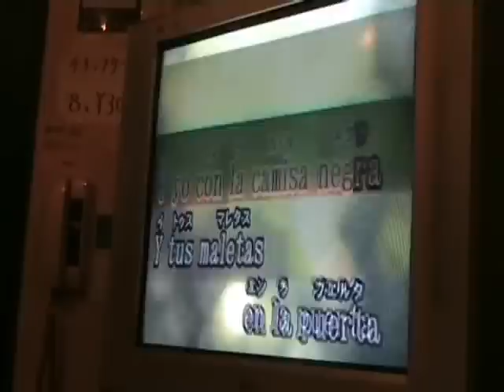"La Camisa Negra" by Saki & Jose Luís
Una estudiante japonesa de español y un malagueño, unen sus fuerzas en el karaoke de Makino (Japón) para cantar "LA CAMISA NEGRA" de Juanes.